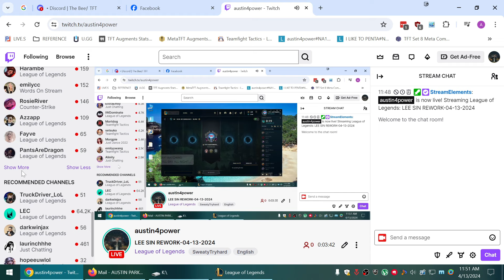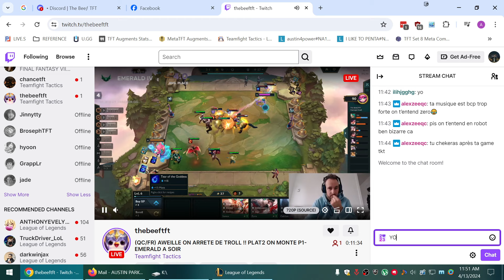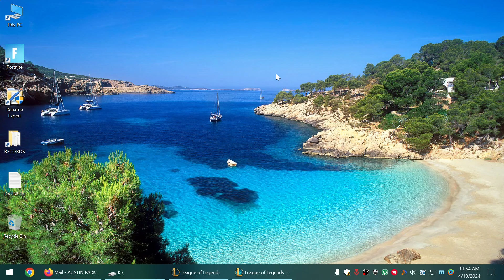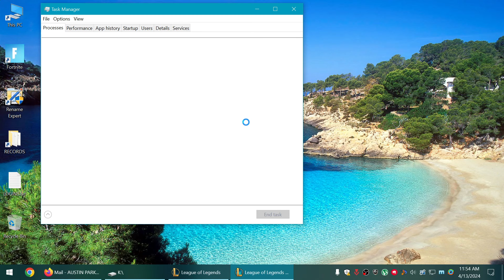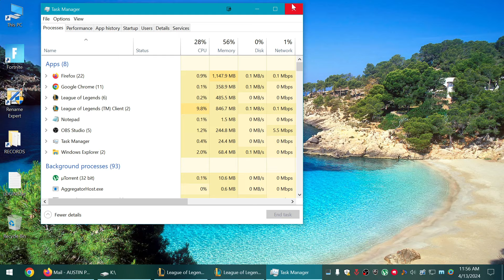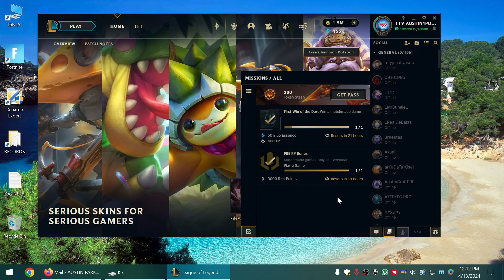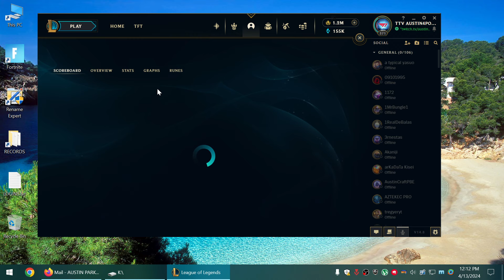ZENITH GAMES LEE SIN SKIN WHITE CHROMA-MASSIVE REWORK-04-13-2024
LEE SIN REWORK ON THE PBE-ZENITH GAMES SKIN WHITE CHROMA-MASSIVE REWORK-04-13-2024 - Watch live